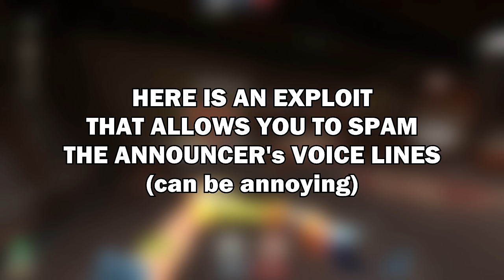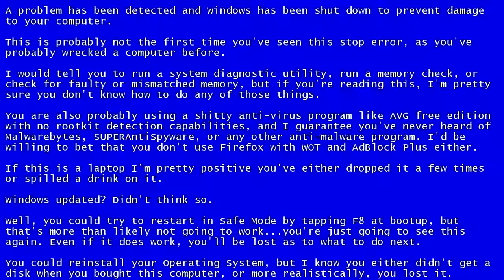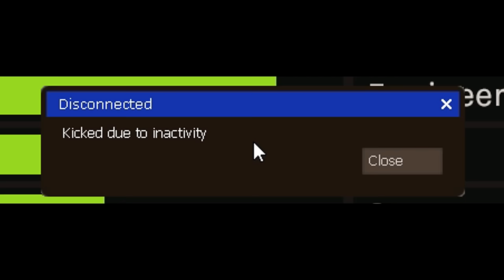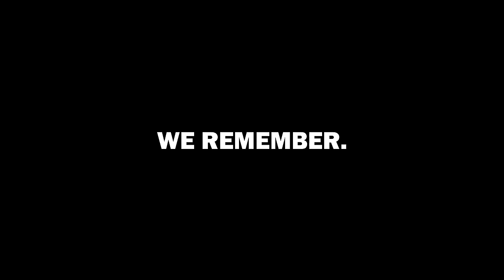TF2 - The Announcer Exploit (Breaks even Bots)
An Exploit that allows you to spam Announcer's voicelines for whole server. (can be annoying)

Special thanks to:
Thumbnail by dassie_bussie
Outro by Ninja Cookie

Valve, fix and Update tf2!